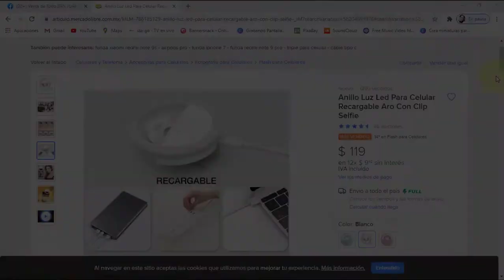Aro de luz led / Que tan bueno es? / Mercado libre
En esta ocasion veremos un aro de luz para selfie sin importar el celular que tengamos.